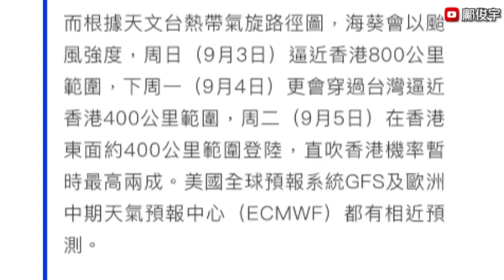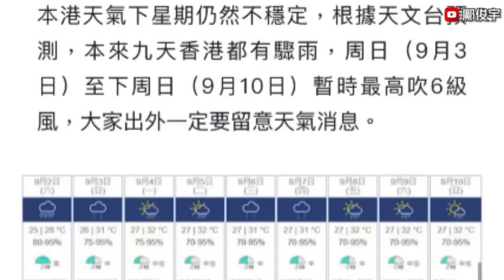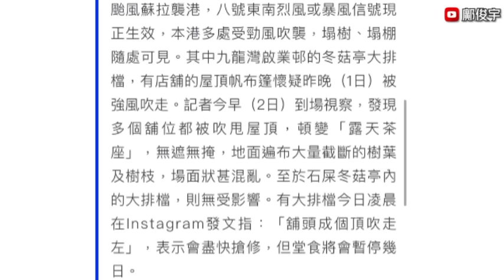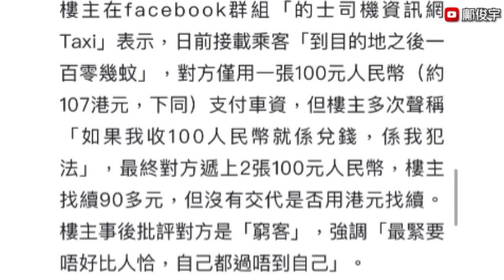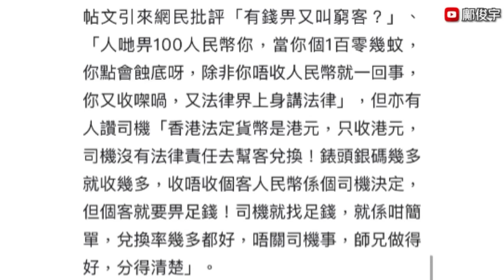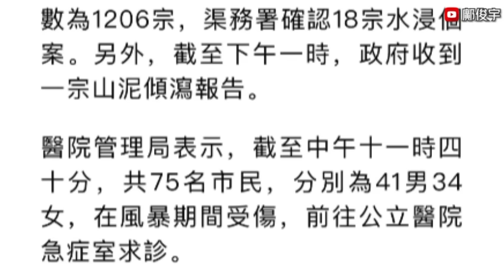下週又打風！新颱風突向本港西移！天台組合屋成個吹落街！大排檔無咗頂？2-9-2023